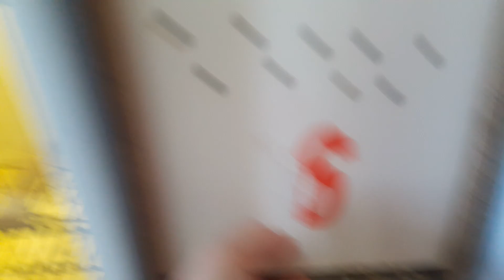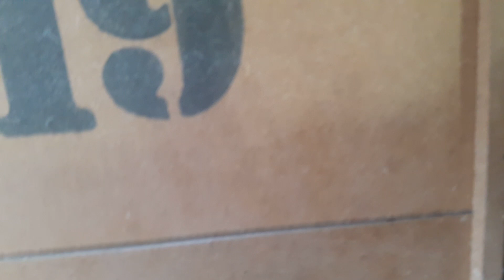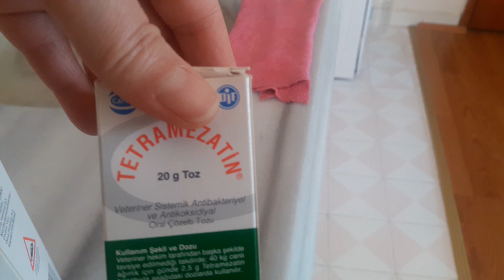MUHABBET KUȘU YAVRULARI KOCAMAN OLDU